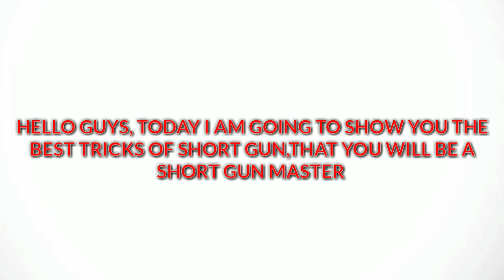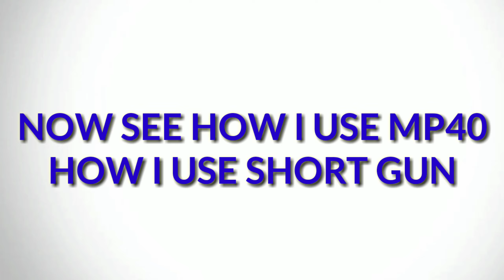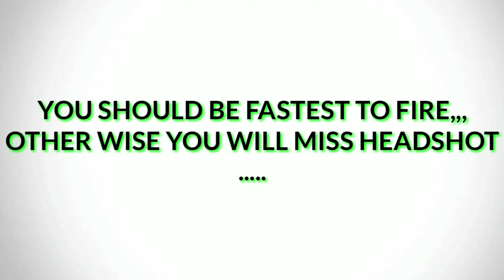HOW TO BECOME SHORT GUN PRO PLAYER // BEST TRICKS // KABID BHAIYA //?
HELLO GUYS HOW ARE YOU,,,HOPE YOU ALL ARE FINE, TODAY I CAME WITH A NEW VIDEO, WHICH IS A TRICK VIDEO OF SHORT GUNN.

IF YOU TRY MY TRICK YOU WILL BE PRO PLAYER OR YOU WILL BE SHORT GUN MASTER. HOPE YOU WILL ENJOY MY VIDEO.